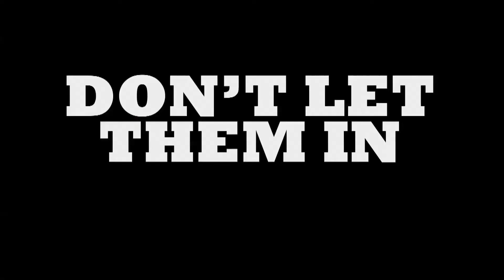Don't Be Afraid of the Dark [1] (ENSFC Horror Trailer)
Great practice horror trailer based on the real-life "Don't Be Afraid of the Dark" trailer.
Excellent range of shots and the shots in the bed at the end are recreated very well. And it was all filmed and edited in two weeks!